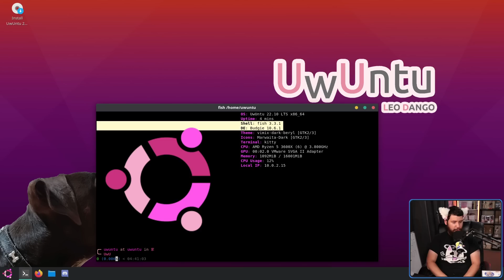I'm Leaving Arch Linux For A Better Distro!!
Arch Linux is great distro but I think it's time I move on to a new distro, a better distro that doesn't share all of Arch Linux's annoying problems.

Credits
🎨 Channel Art:
Profile Picture: